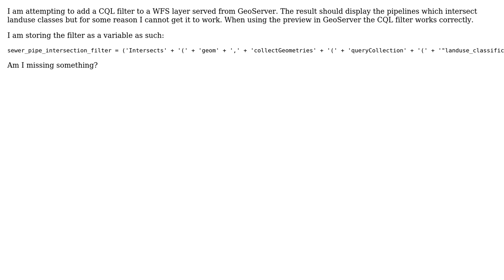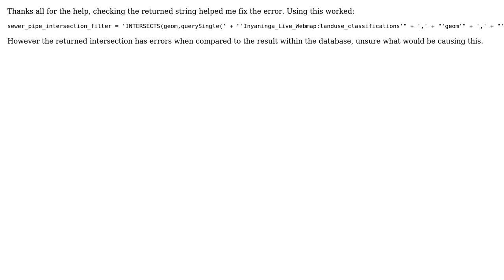GIS: GeoServer CQL Intersect Filter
With thanks & praise to God, and with thanks to the many people who have made this project possible! You are responsible for your own actions.